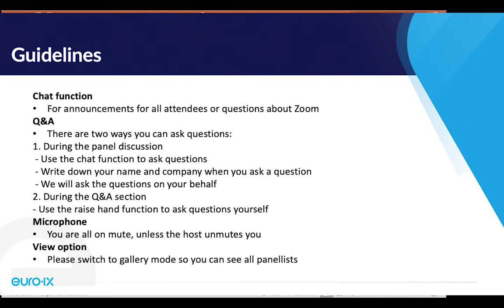Inclusivity: Attracting and Engaging Young People in the Industry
Let’s talk, Let’s Act is a Euro-IX initiative to talk and act upon current topics in the industry. The aim of the panel series is to inspire and motivate us to make positive changes, that will bring continued growth and sustainability to the industry. This first panel focuses on young people in the industry, their experiences and how the Internet industry can help to address some of the issues they face.